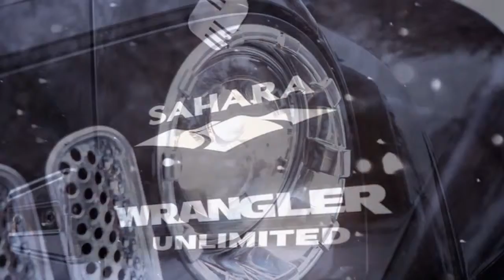Jeep Wrangler Sahara from Vilner